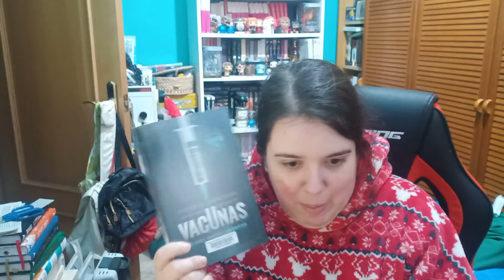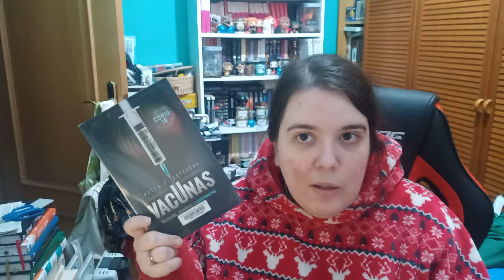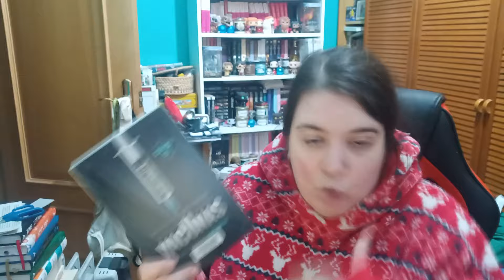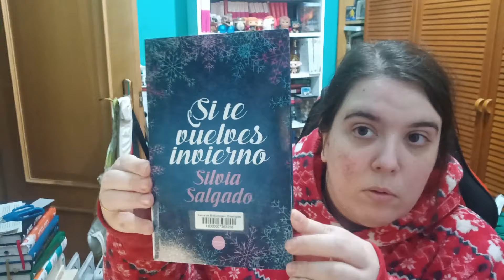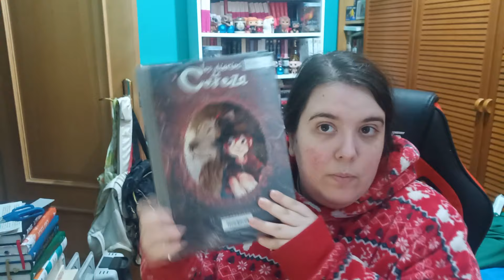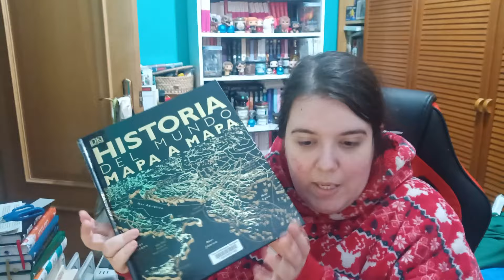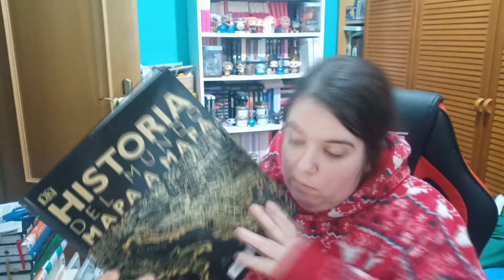VOY A POR LIBROS A LA BIBLIO || VLOG #50 NEUSIANO✨